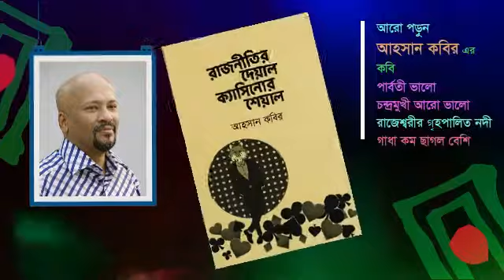Priomukh Boimela 2020 | প্রিয়মুখ বইমেলা ২০২০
জনপ্রিয় কথাসাহিত্যিক আহমেদ ফারুক এর বই। একুশে বইমেলা ২০২০ এ তিনি ২টি পাঠকদের জন্র উন্মোচন করেছেন।